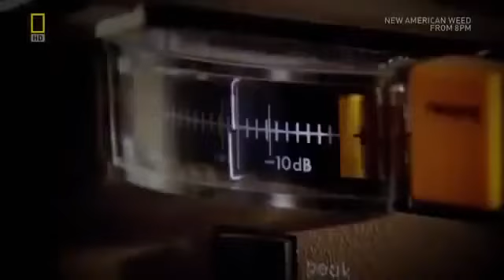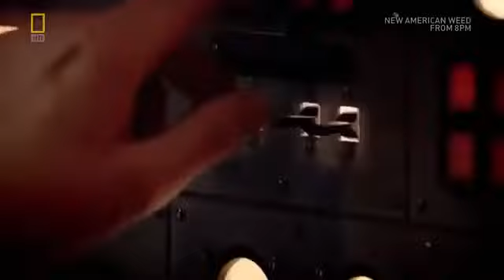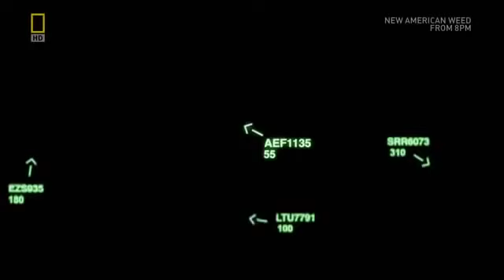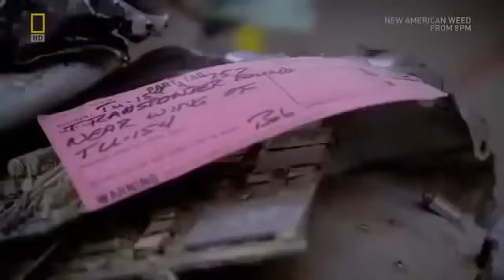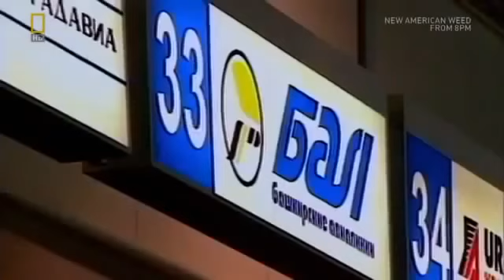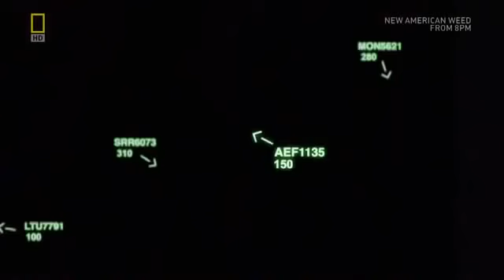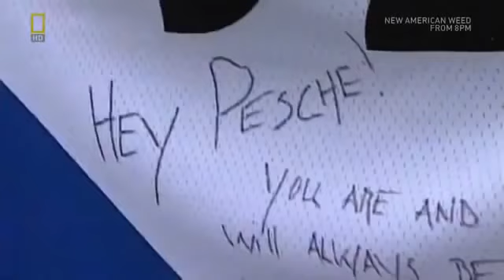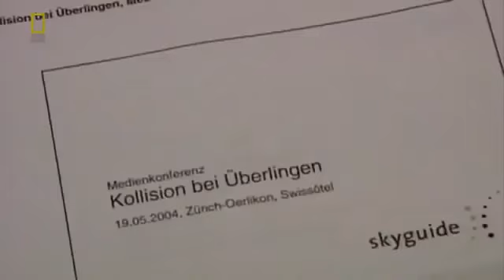Dua pesawat tabrakan di udara